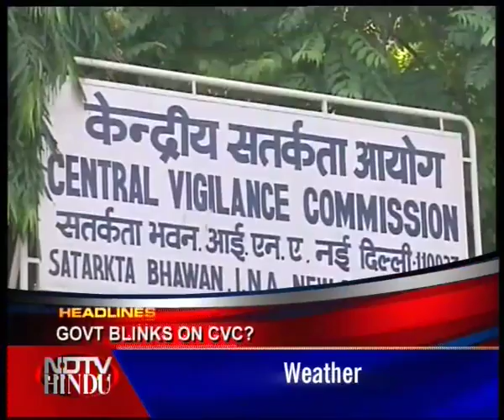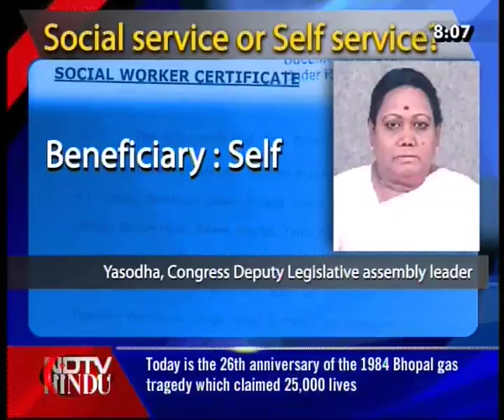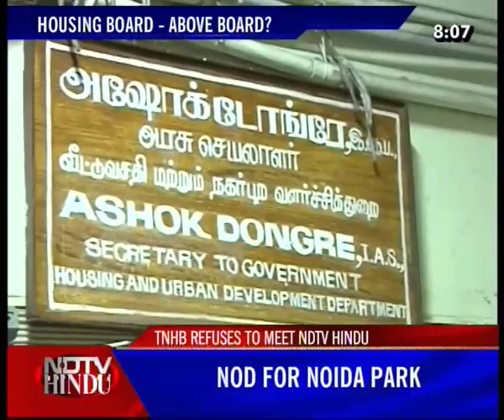HEADLINES NOW - NDTV-HINDU -031210-1(3)